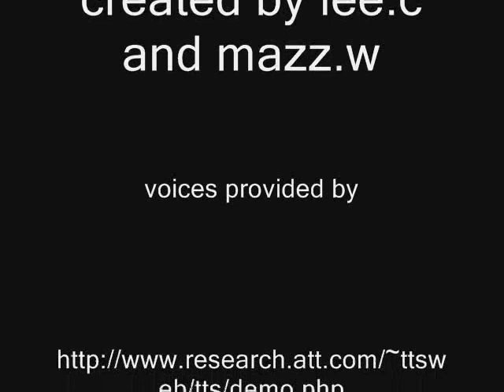The News: episode 1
the first episode of a new series made by Theregoeskitty the show features jokes about current events and stars the new character and news reporter Trish newsy ironic huh
this episode features an exclusive clip of how Hayley williams feels about losing the Grammy to Amy Winehouse